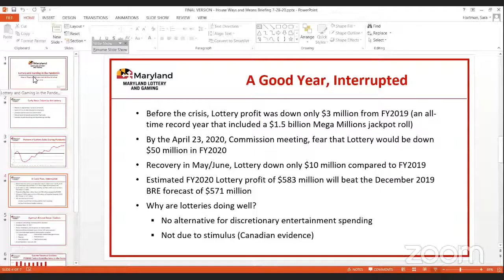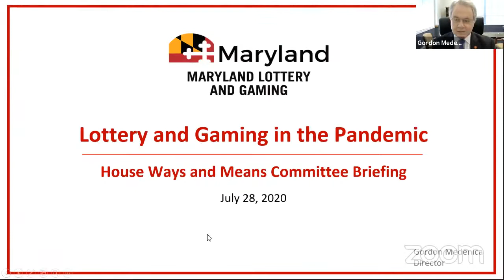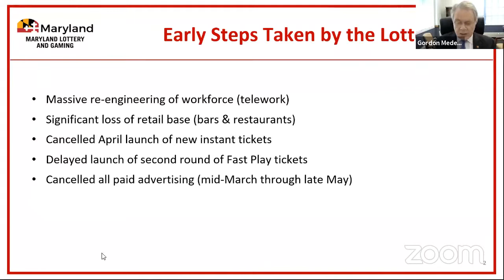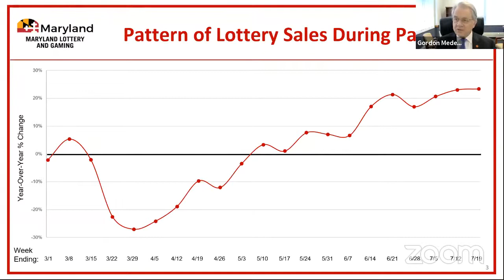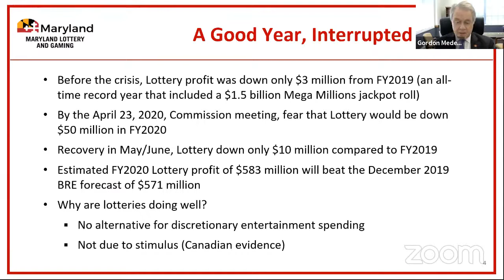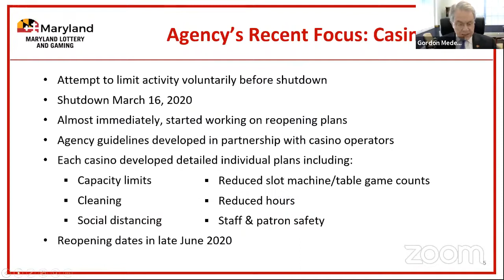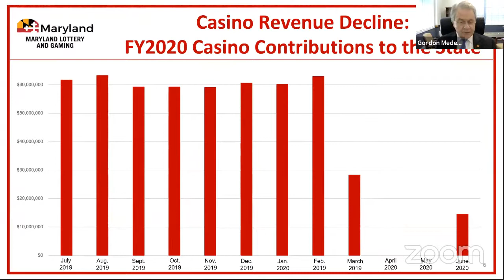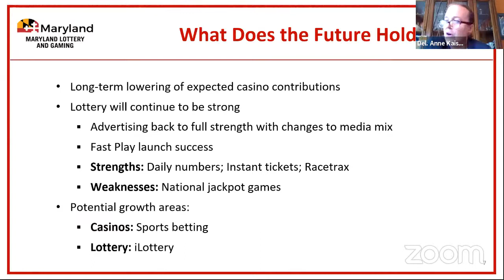W&M Committee Session, 7/28/2020 #1